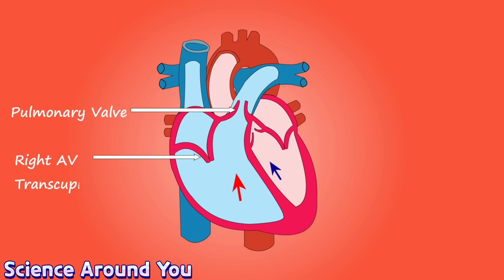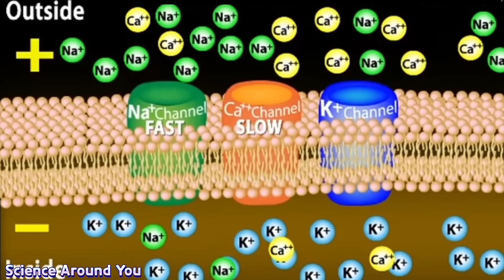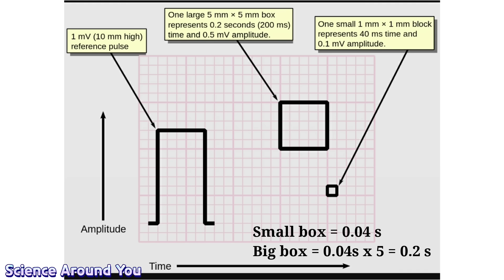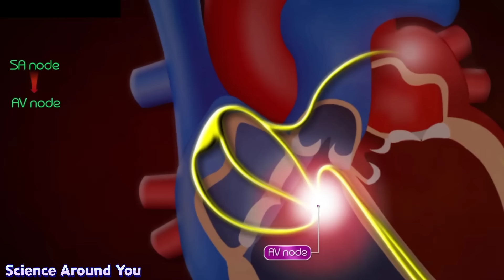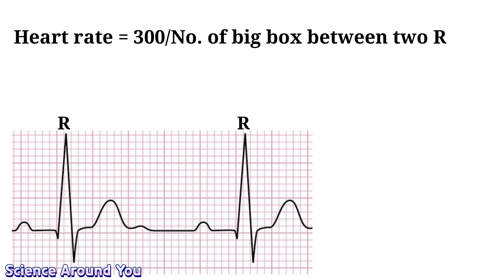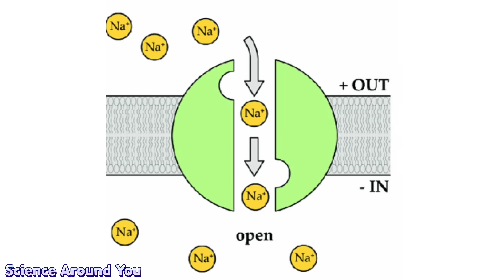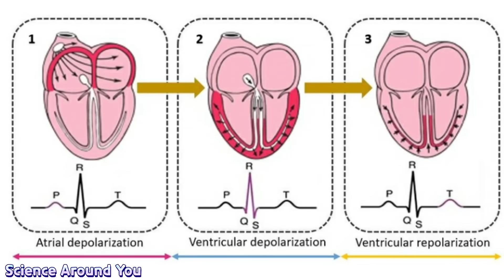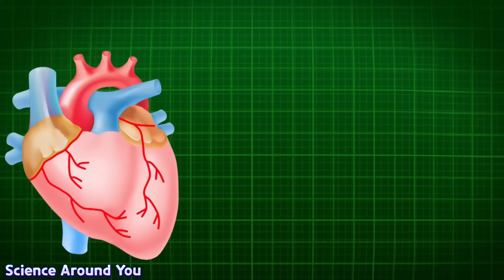ECG দেখে হার্টের সমস্যা বুঝবেন কিভাবে?|How to interpret ECG?|How to read ECG?|Electrocardiogram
THIS VIDEO IS MADE FOR EDUCATION PURPOSE.. BY SPREADING KNOWLEDGE WE CAN MAKE THIS WORLD A BETTER PLACE.

From this video you are going to get answers of following questions:
1. What is ECG?
2. How blood is circulating through a heart?
3. How different waves in ECG are formed?
4. What is depolarization & repolarization?
5. What happen inside the myocardial cell during depolarization & repolarization?
6. Why heart pump?
7. What is SA node & AV node?
8. How to interpret ECG?
9. Heart decease & ECG graph correlation.
11. How to calculate Heart rate by ECG graph?
12. What is the speed of ECG paper through a ECG machine?
13.How much time is taken by atria to contract?
14. How much time is taken by  ventricles to contract?
15.what is the time duration of relaxation of ventricles?

Science Around You
By Subhasis Ghosh.